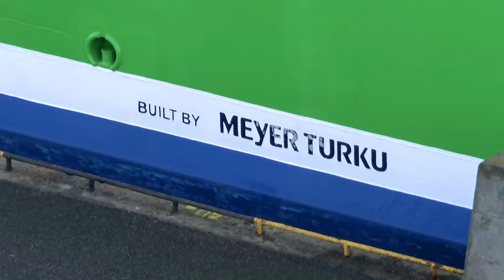Tallink M/S Megastar Arrive Tallinn, Estonia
Tallink newest shuttle ship M/S Megastar arrive sunny Tallinn harbor 15.February 2017.
This video was recorded from Tallink M/S Silja Europa sundeck at deck 12. It might be one of the best shipspotting location in the city. Of course drawback is, you have to buy a day cruise ...or is it?
This video is first of my "Ship traffic at Port of Tallinn"-videoserie.